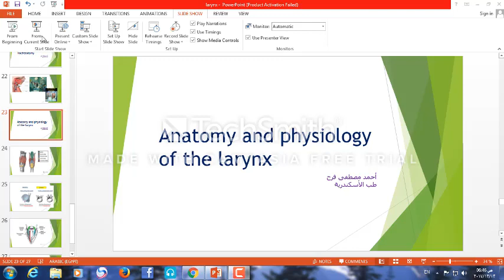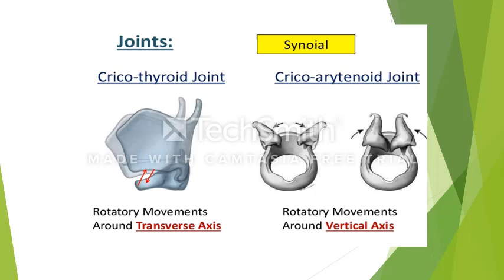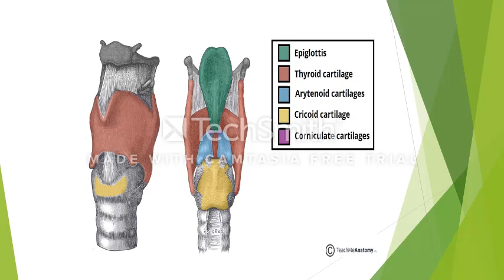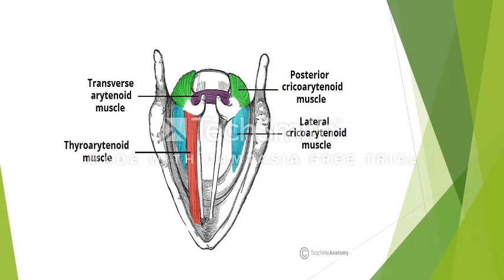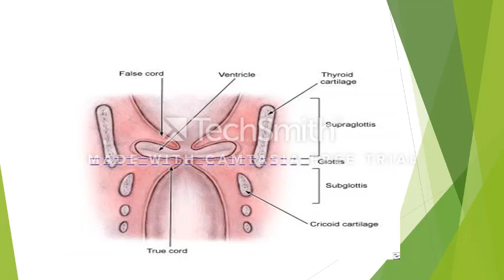7 intro larynx